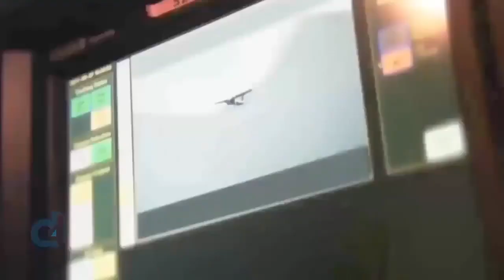Almanya'nın Geliştirdiği Lazer Silah Testi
Lazer silahları üzerine çalışan Alman silah üreticisi Rheinmetall, geliştirdiği son lazer silah istasyonunu test etti.
Türkiye'nin de lazer silah test ettiği bilgisi belli bir zaman önce duyurulmuştu. Artık silahlar dâhi değişmekte, gelişmekte. Bunun gibi daha fazla teknoloji gelecek ve insanlık her geçen gün kendini yok etmeye daha fazla yaklaşacak gibi duruyor.